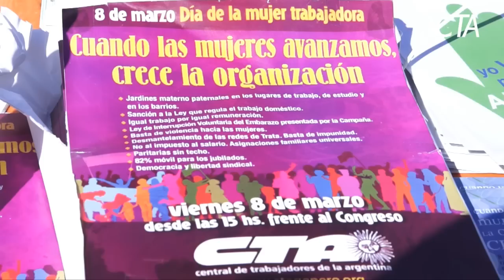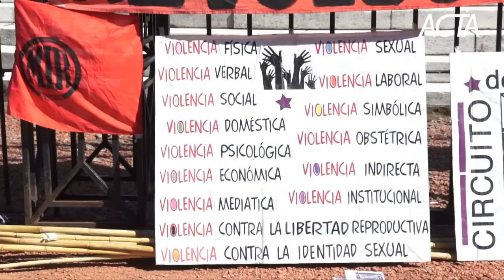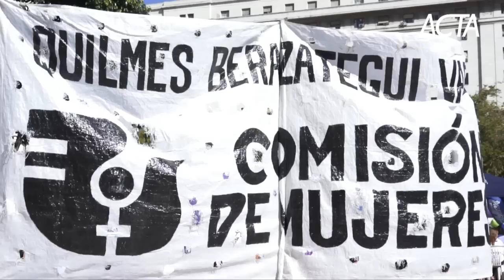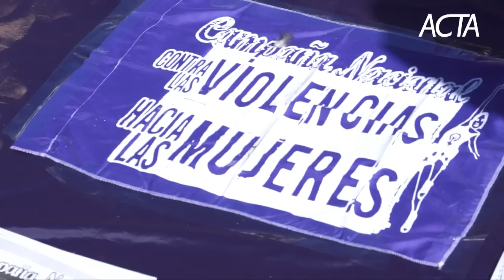8 de Marzo: Dia Internacional de la Mujer Trabajadora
Bajo el lema "Cuando las mujeres avanzamos crece la organización", la CTA junto a otras organizaciones sociales y políticas como Marea Popular, la CCC, el MST, el PTS, Pan y Rosas, entre otras, se reunieron en la tarde de ayer frente al Congreso de la Nación para volver a exigir que se apruebe la ley de interrupción voluntaria del embarazo, la de emergencia de género para proteger a las mujeres de la violencia, así como terminar con la trata y con la discriminación laboral.